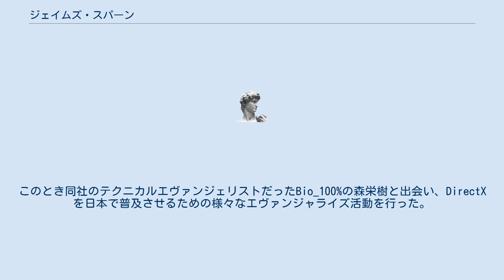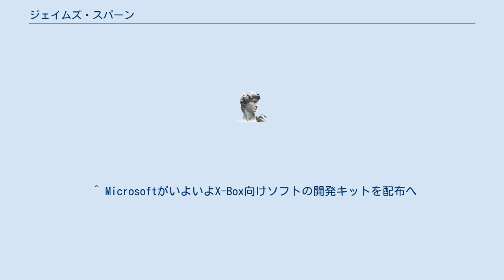ジェイムズ・スパーン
ジェイムズ・スパーン（James Mike Spahn、1970年 - ）は、シアトル在住の実業家。
株式会社ドワンゴ執行役員、海軍の父親の元で横須賀で育ったため、日本語英語両方に堪能である。
現在、ニコニコ動画の北米展開を担当するniconico.comの代表取締役社長。
 大学卒業後、セガ・エンタープライゼスに入社、その後マイクロソフトに移り、Windowsにおけるゲーム開発を支援するためのテクノロジーであるDirectXのマーケティングを担当した。
このとき同社のテクニカルエヴァンジェリストだったBio_100%の森栄樹と出会い、DirectXを日本で普及させるための様々なエヴァンジャライズ活動を行った。
1998年、ドリームキャスト向けにWindowsCE for Dreamcastを提供。
この頃、川上量生と知り合い、日本支社の設立を渋る米IVS社の社長ボブ・ハントレーを説得し、日本法人としてのドワンゴ設立にも貢献した。
その後、Xboxプロジェクトを立ち上げ、シアトル本社勤務を経て、ドワンゴに合流。
主にニコニコ生放送でのNASA取材などに貢献している。
 ^ MicrosoftがいよいよX-Box向けソフトの開発キットを配布へ